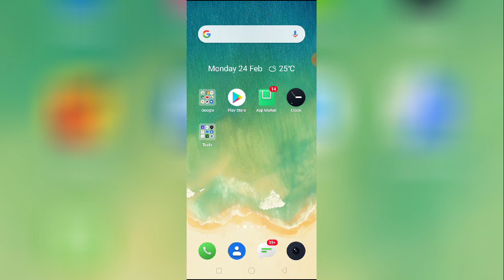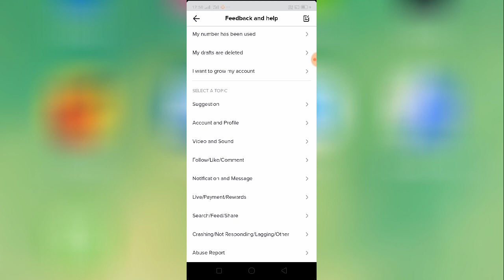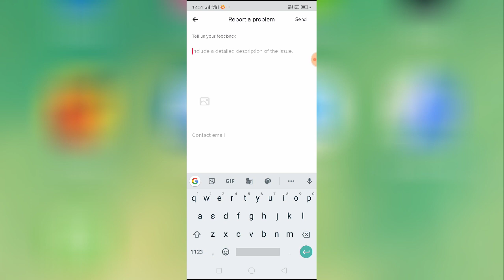Fix Tik Tok Couldn't Follow Problem Solved 2023